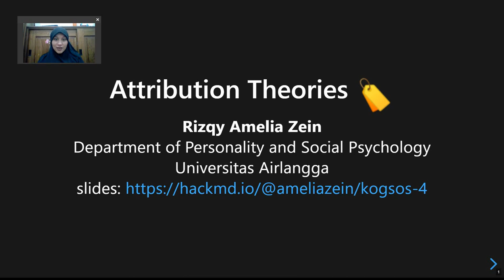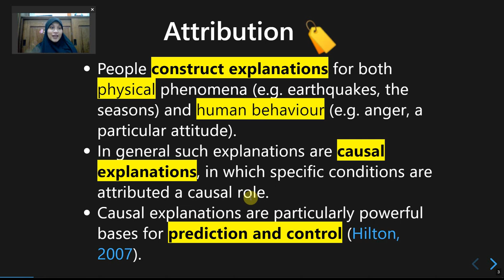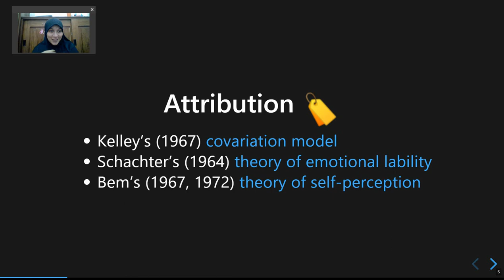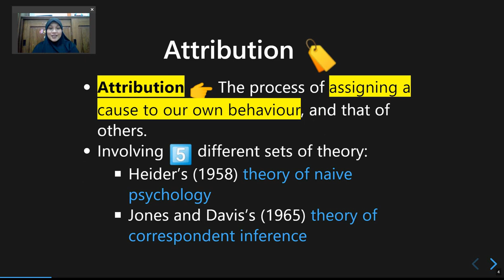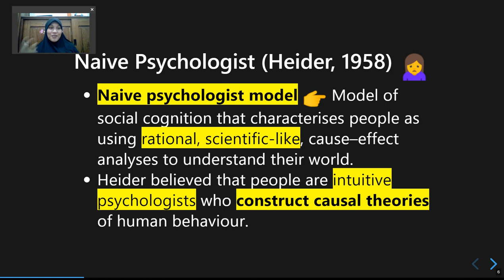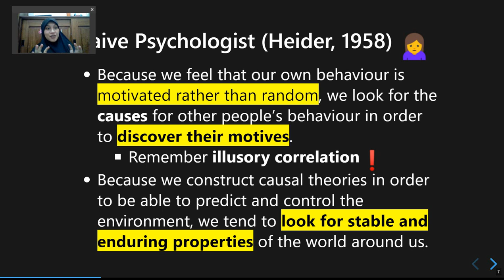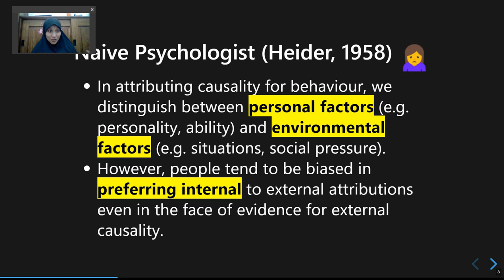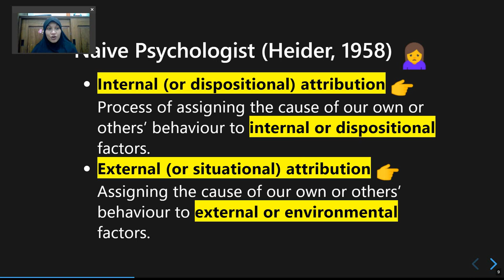Pertemuan 4: Teori-teori Atribusi (Bagian 1)